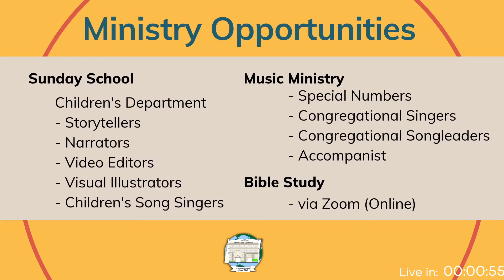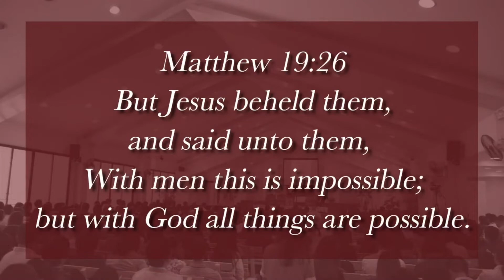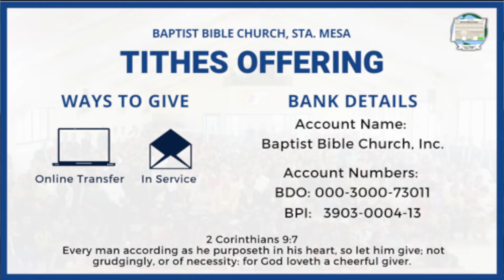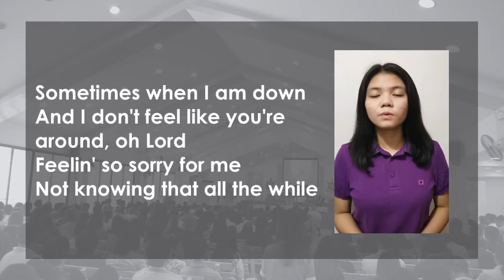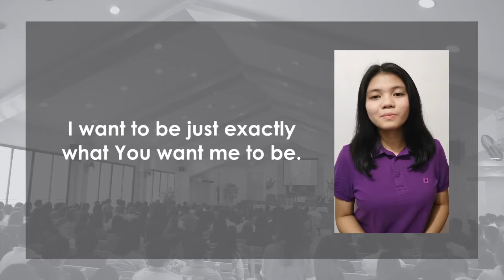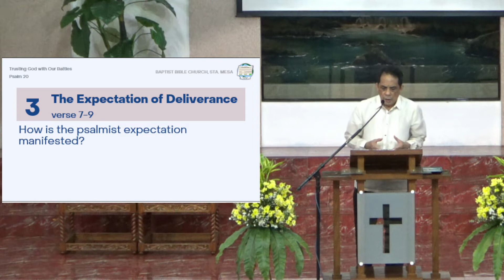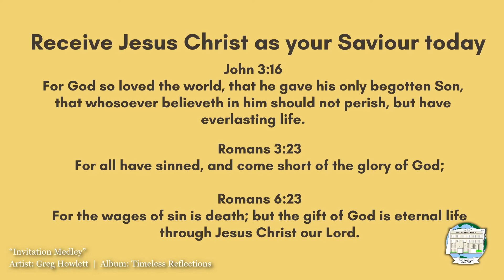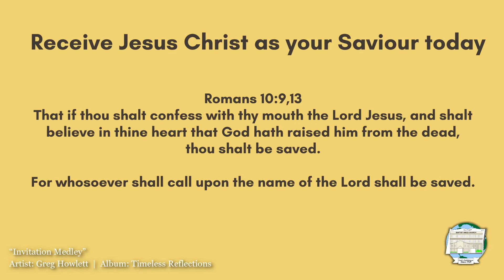January 16, 2022 | Afternoon Worship Service